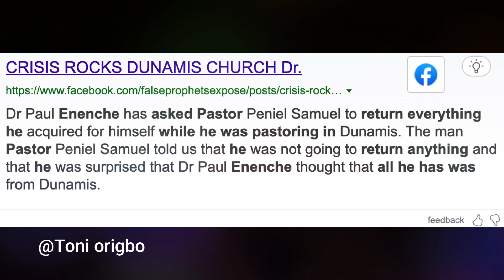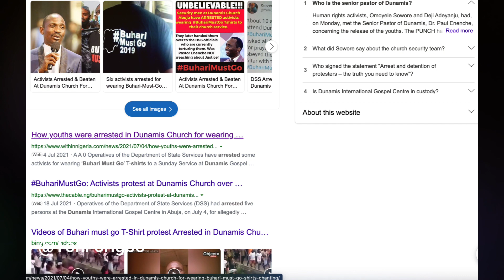Enenche cheap adverts/ deceptive celebration of pastors birthday/a bait of Satan